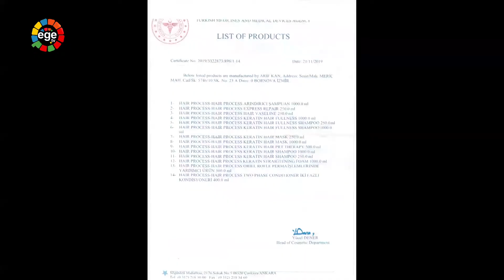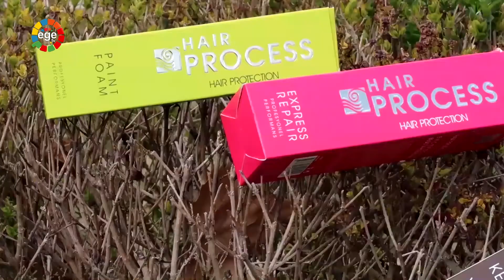USTA ELLER 13 03 2021